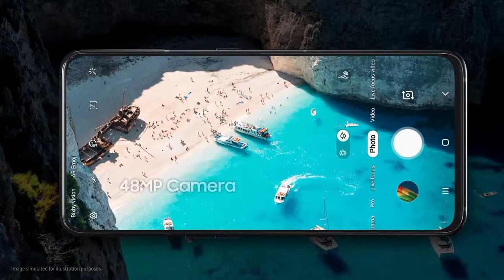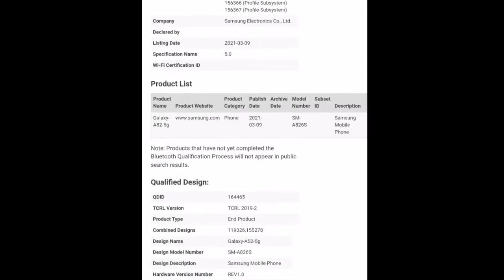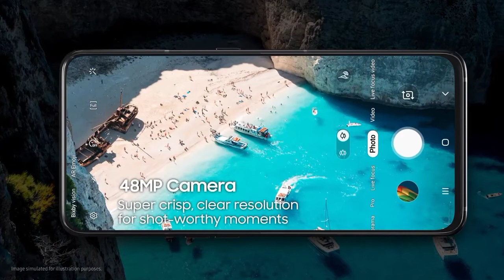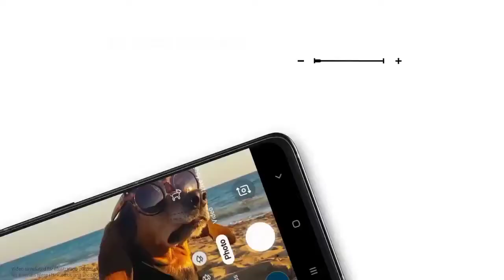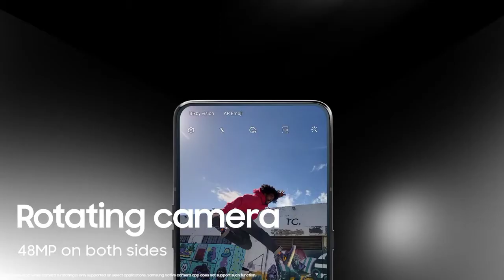Galaxy A82 2021: Motorized Camera?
Although the new Galaxy A52 and Galaxy A72 have become a very popular topic of conversation following Galaxy Awesome Unpacked earlier this week, they represent only a portion of the entire Galaxy A range of devices planned to hit the shelves this year. The company is also developing the Galaxy A82 as a direct sequel to the Galaxy A80 because the A81 never came to be, and new camera details pertaining to the upcoming model have now emerged.